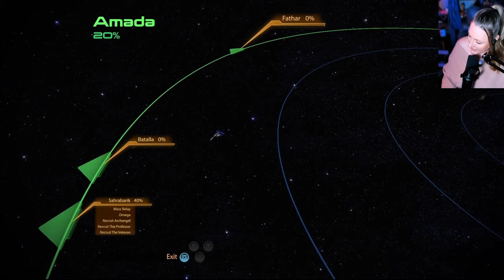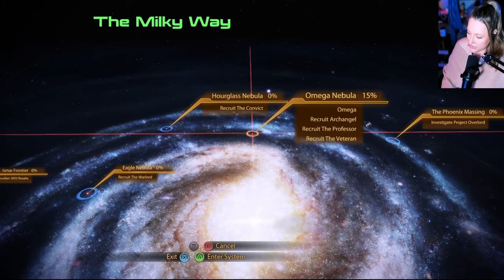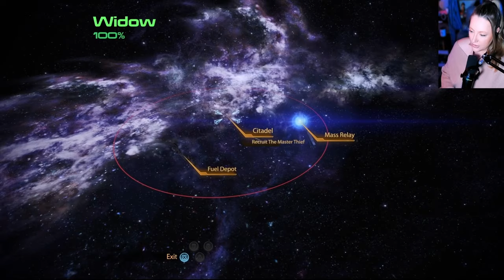Please, Stop Breaking My Heart | Normandy Crash Site | Mass Effect 2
Welcome in to our blind Let's Play series of Mass Effect 2!  I'm so excited to dive into this game and see what the hype is all about!

Time Stamps
00:00 Welcome & Intro
02:51 Conversation with Joker & Edi
09:52 Mission Planning & Map
19:52 Normandy Crash Site
36:07 Character Level Ups & Conversation with Kelly
45:31 The Citadel & the Council
1:15:08 Crew Conversations
1:38:08 Final Thoughts

FemShep Stats:
Sinclaire "Sin" Shepard | Spacer | War Hero | Paragon
Difficulty: Normal